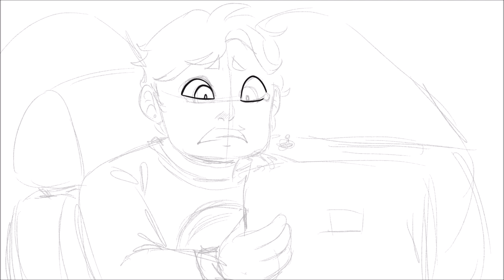Are You Still There | Creepydrawsta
Voice Creds:
My older brother as the Chatroom Log Narrator! :)

You guys rock, thank you so so much for being a part of this collab, I couldn’t have made this video without you all!!!

~Ghost Cube